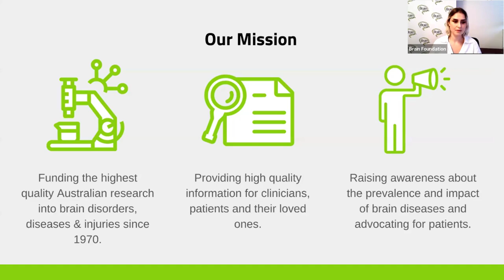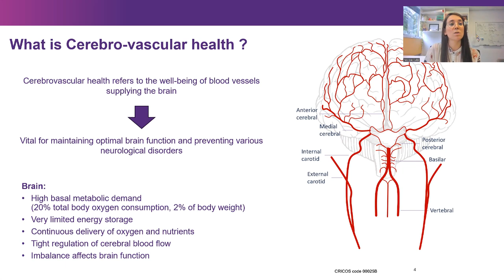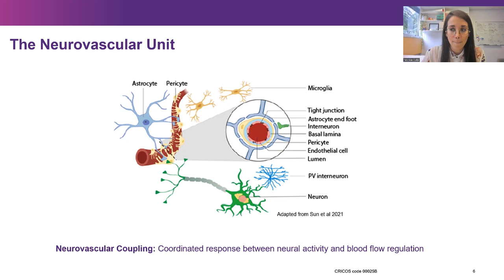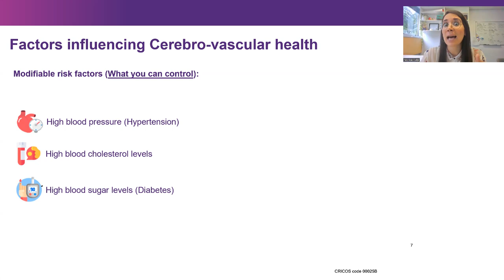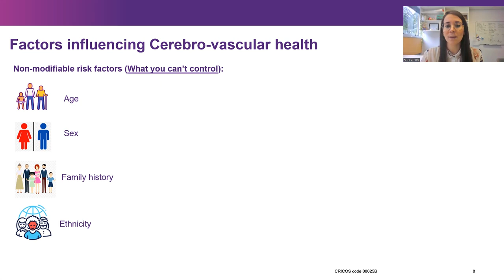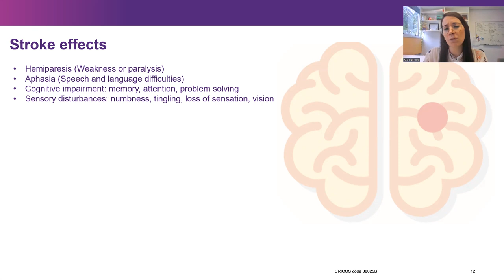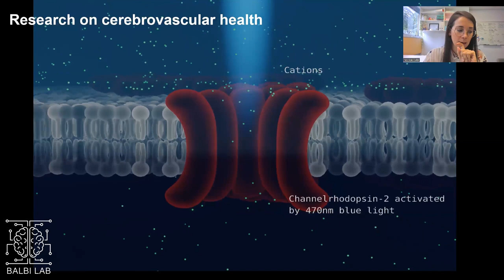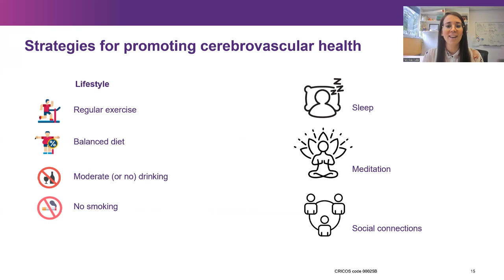Understanding Cerebrovascular Health - Dr Matilde Balbi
Cerebrovascular health refers to the health of blood vessels within your brain, and it affects your risk of diseases like stroke or aneurysm. Stroke is one of the leading causes of death in Australia, but thankfully there are ways that you can reduce your risk by improving cerebrovascular health. In this webinar recording, Dr Matilde Balbi (University of Queensland) covers topics such as...

- What is cerebrovascular health?
- Factors influencing cerebrovascular health
- Examples of cerebrovascular disease
- Research on cerebrovascular health
- Strategies for improving cerebrovascular health

This resource was created as part of Brain Awareness Week 2024. You can find out more about Brain Awareness Week

If you found this resource helpful, please consider donating Our work would not be possible without the generosity of individuals, corporate donors and bequests. Your support will make a difference – now and for generations to come.

This video has been medically reviewed.